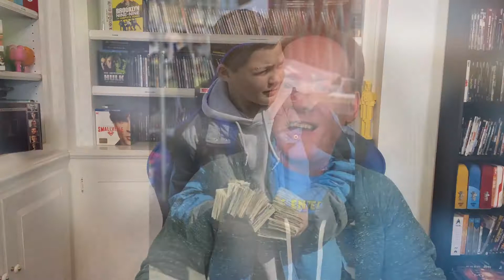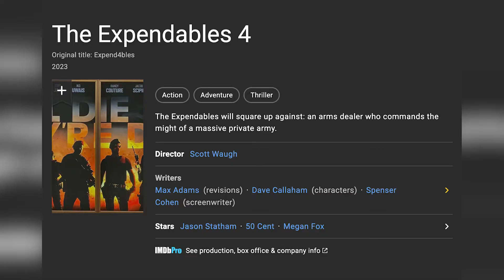SAMARITAN MOVIE REVIEW Sylvester Stallone 9 1 22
Amazon Prime just dropped this new Sylvester Stallone movie on their streaming service. Come check out my review and see if it's worth your time!